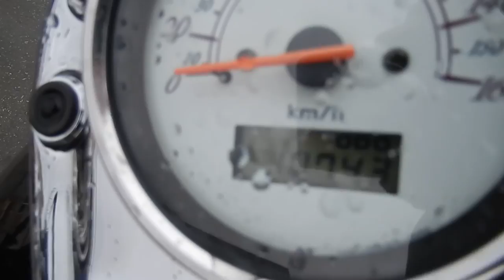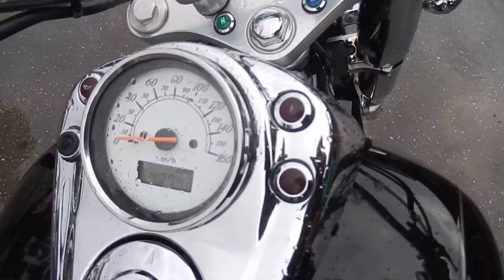K6404 HONDA SHADOW 400